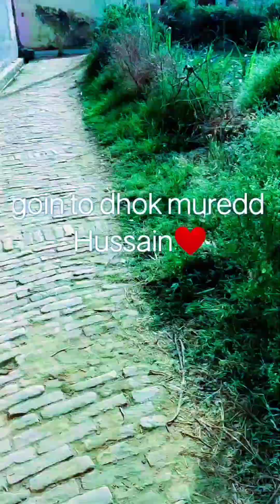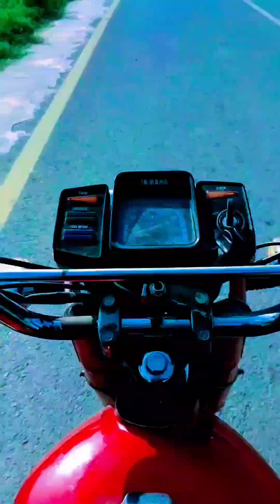Going to Mangwal with Hussain Magwal gy par Hussain ka kam bhi nhi hova par video ban gee🤗🤗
love you so mach